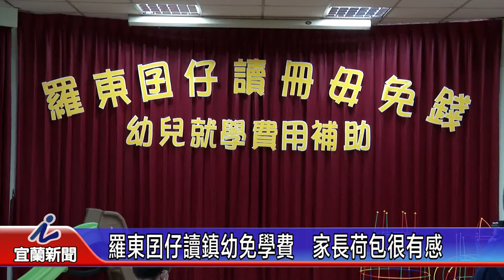羅東囝仔讀鎮幼免學費 家長荷包很有感